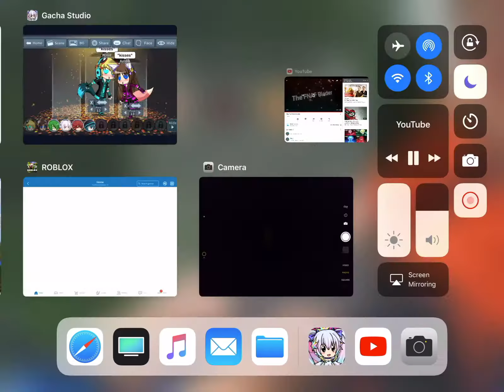An intro made by KELF Gaming